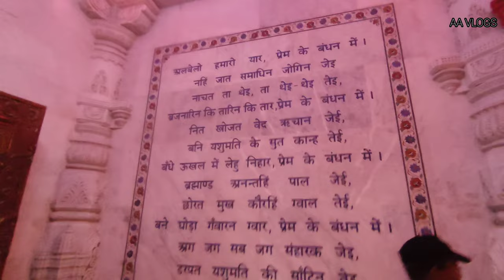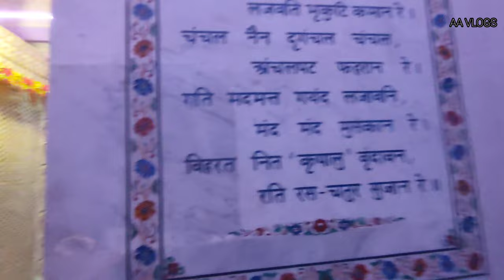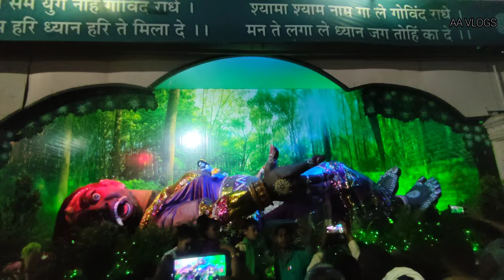Prem Mandir Vrindavan full darshan HD premmandir premmandirvrindavan by ARNAV ACHARYA VLOGS